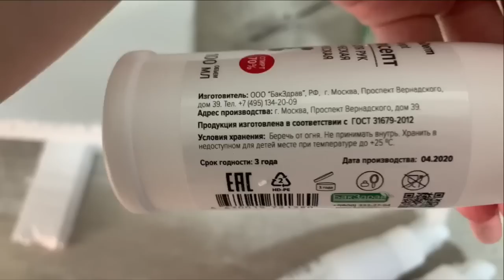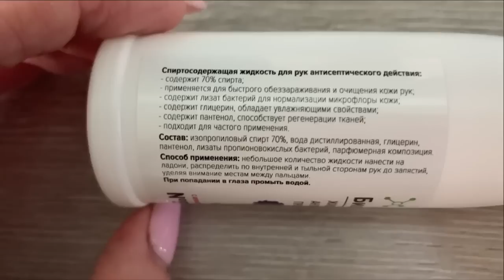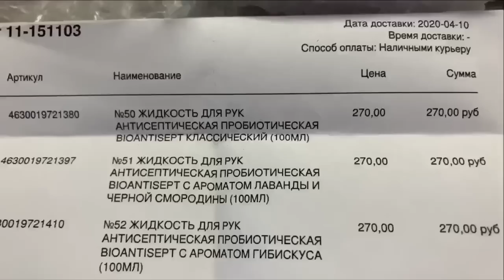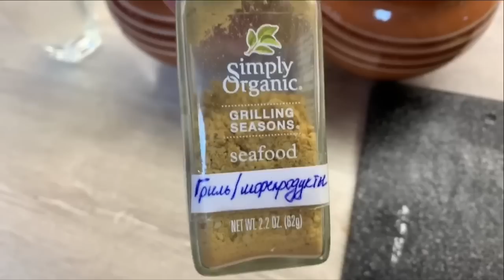ВЛОГ/АНТИСЕПТИКИ БАКЗДРАВ/РЫБА В ГОРШОЧКЕ/РЕДИСКА НА ПОДОКОННИКЕ